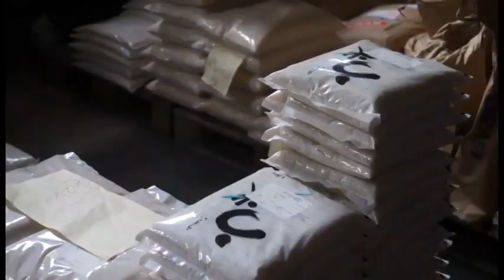「結び」令和２年度「地域発デジタルコンテンツ」総務大臣奨励賞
令和２年度「地域発デジタルコンテンツ」総務大臣奨励賞の受賞作品です。
受賞者名（敬称略）：北海道札幌北高等学校　放送局ビデオメッセージ制作班